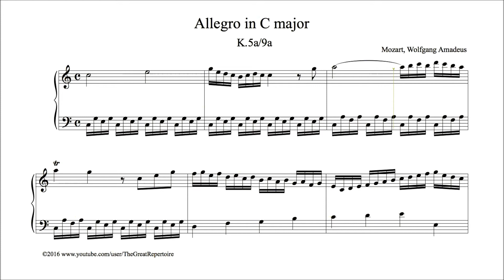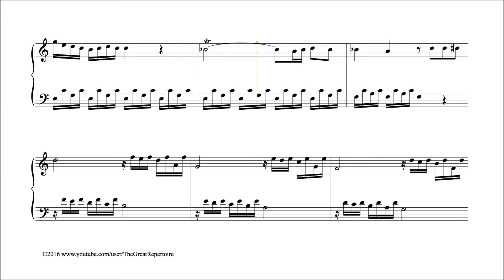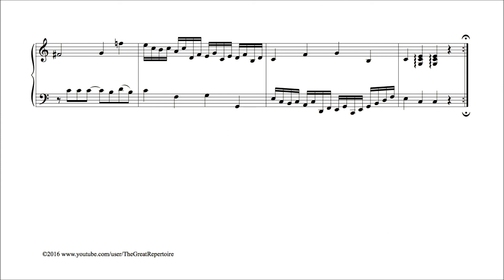Mozart, Allegro in C major, K 5a, Harpsichord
Mozart, Allegro in C major, K.5a, Harpsichord, k5a 9a

One of Mozart's very first compositions. Although it is written originally for harpsichord, it is also played on piano.